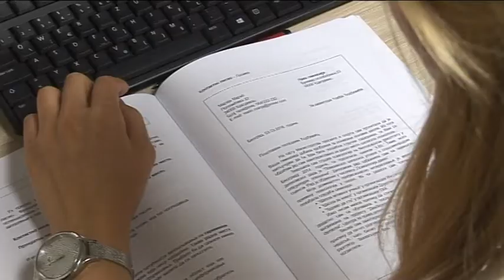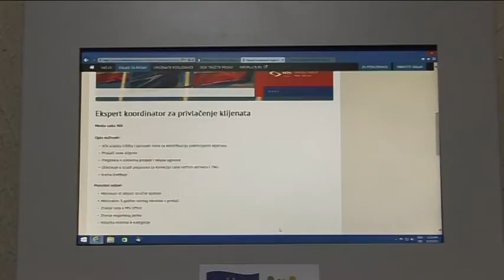belami.rs - Mere za povećanje zaposlenosti